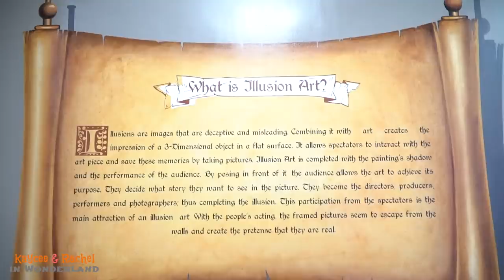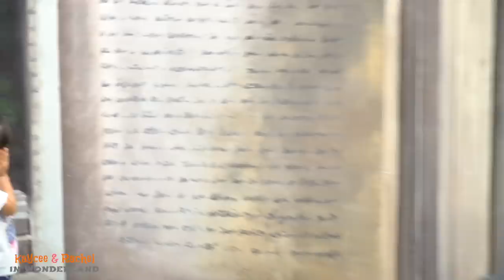ART MUSEUM MANNEQUINS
ART MUSEUM MANNEQUINS with Kaycee and Rachel.